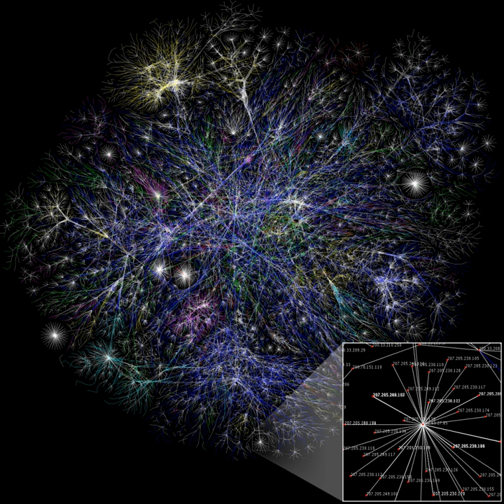Instruction (computer science) | Wikipedia audio article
00:01:42 1 Overview
00:04:07 2 Classification of ISAs
00:05:52 3 Instructions
00:06:42 3.1 Instruction types
00:06:57 3.1.1 Data handling and memory operations
00:07:44 3.1.2 Arithmetic and logic operations
00:08:45 3.1.3 Control flow operations
00:09:21 3.1.4 Coprocessor instructions
00:09:43 3.2 Complex instructions
00:12:34 3.3 Parts of an instruction
00:15:04 3.3.1 Number of operands
00:17:43 3.4 Register pressure
00:21:37 3.5 Instruction length
00:23:04 3.6 Code density
00:24:42 3.7 Representation
00:25:17 4 Design
00:29:15 5 Instruction set implementation
00:29:45 6 See also
00:32:16 7 References
00:36:30 8 Further reading

- Socrates

SUMMARY
An instruction set architecture (ISA) is an abstract model of a computer. It is also referred to as architecture or computer architecture. A realization of an ISA is called an implementation. An ISA permits multiple implementations that may vary in performance, physical size, and monetary cost (among other things); because the ISA serves as the interface between software and hardware. Software that has been written for an ISA can run on different implementations of the same ISA. This has enabled binary compatibility between different generations of computers to be easily achieved, and the development of computer families. Both of these developments have helped to lower the cost of computers and to increase their applicability. For these reasons, the ISA is one of the most important abstractions in computing today.
An ISA defines everything a machine language programmer needs to know in order to program a computer. What an ISA defines differs between ISAs; in general, ISAs define the supported data types, what state there is (such as the main memory and registers) and their semantics (such as the memory consistency and addressing modes), the instruction set (the set of machine instructions that comprises a computer's machine language), and the input/output model.